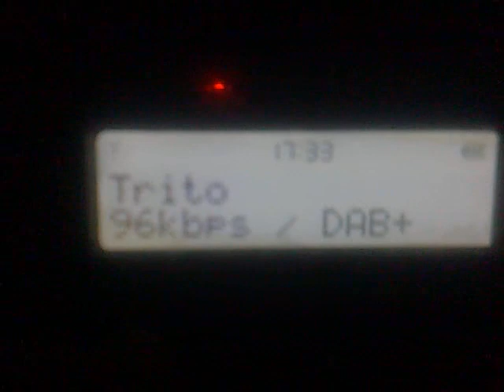Dab+ Block 7A ERT 27/12/23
west coorfu greece 27/12/23 catch of ert dab+ from panachaiko mountain transmitting for patra city with 12 digital radios, thanks